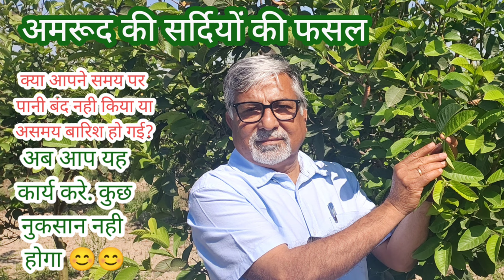409. कैसे लेंगे सर्दी की फसल जब समय पर पानी बंद नही किया या असमय बारिश हो गई ? Winter crop.